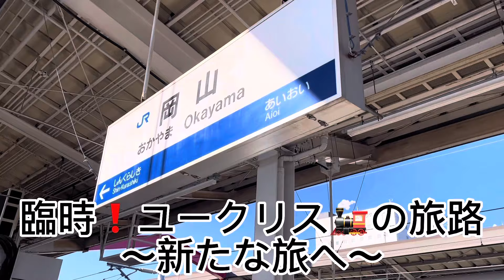遠征❗️ユークリス🚂の旅路 岡山駅の貨物列車を追え❗️前編#jr四国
臨時動画です！
今回は、岡山駅の貨物列車をメインに撮影しました！前編後編の2構成です！^ ^